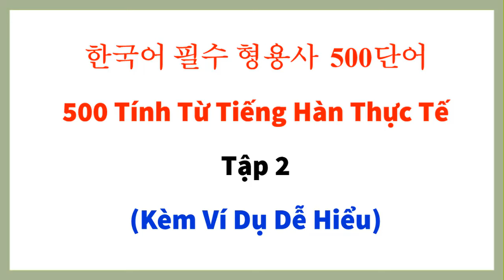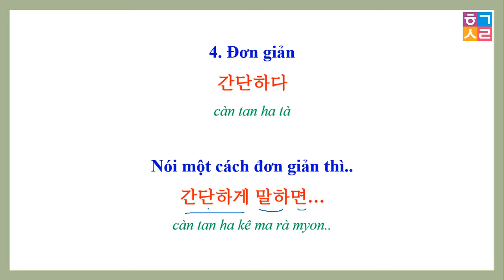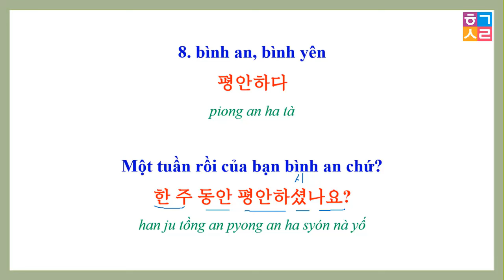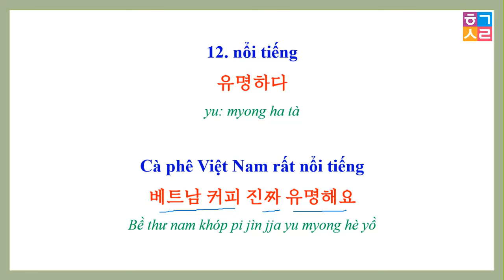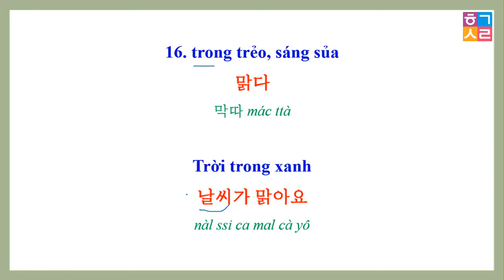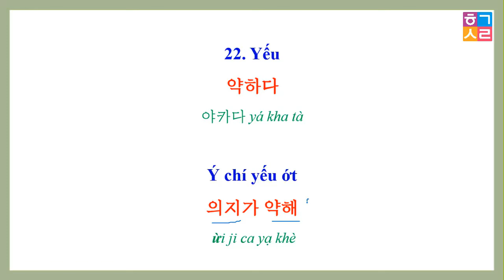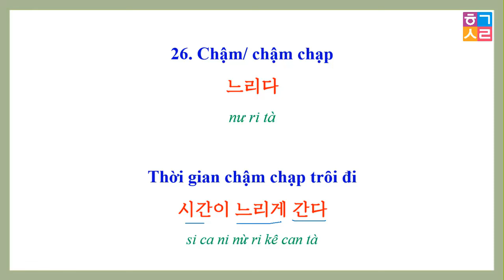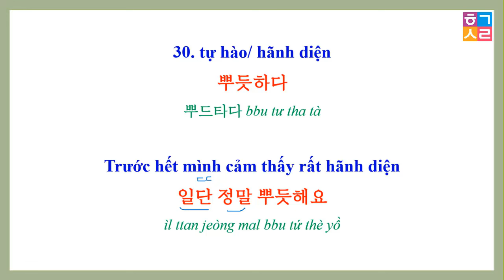[Tập 2] 500 TÍNH TỪ TIẾNG HÀN THỰC TẾ 한국어 필수 형용사 500단어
Hàn Quốc Sarang - [Tập 2] 500 TÍNH TỪ TIẾNG HÀN THỰC TẾ 한국어 필수 형용사  500단어